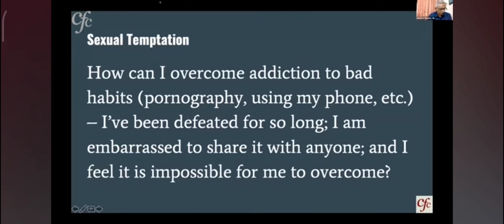Sexual Temptation? Bro. Zac Poonen reply.